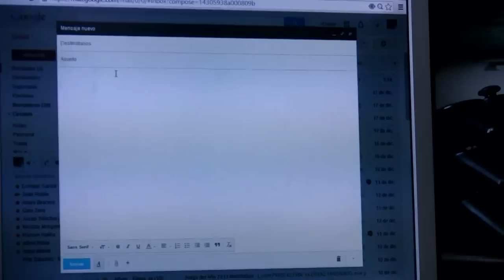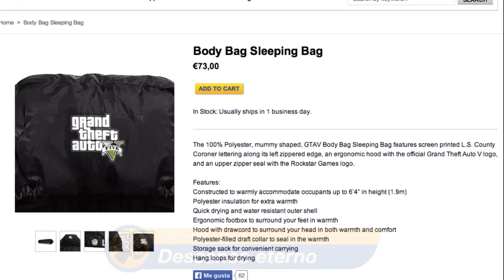El Píxel DLC 1x45, Nuevo MMO de Star Wars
El futuro ya está aquí, y no incluye un DeLorean. Sony ha registrado nuevas patentes relacionadas con el rumoreado casco de realidad virtual que podría llegar a PlayStation 4. Por otro lado, Disney ha presentado un nuevo proyecto bajo el nombre de Star Wars: Attack Squadrons. Se trata de un MMO de combates espaciales, con hasta 16 jugadores y un modelo de negocio free-to-play.